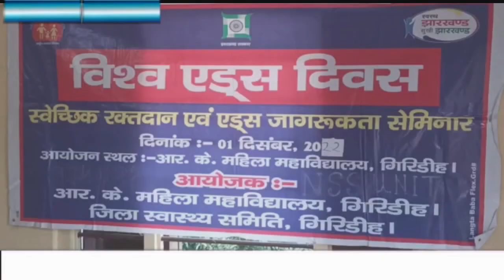खून का कोई विकल्प नहीं, इसलिए दान देने की जरूरत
गिरिडीह से चंदन पांडे के साथ चैताली पाठक की रिपोर्ट|| jharkhand bihar news